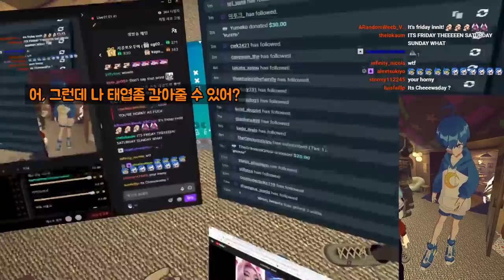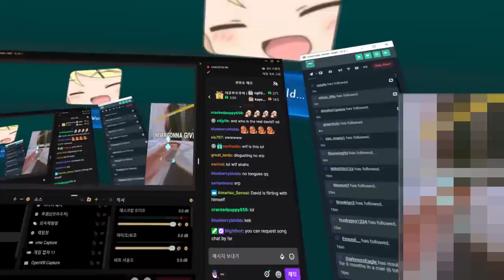🤗 Ugh, fine, I guess you are my little pogchamp 【VRChat funny Highlights】 #56